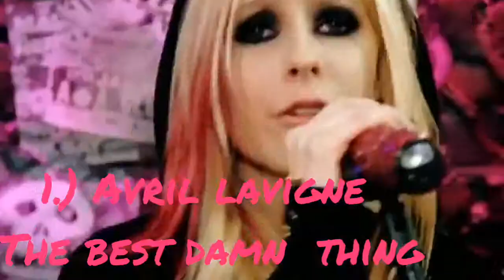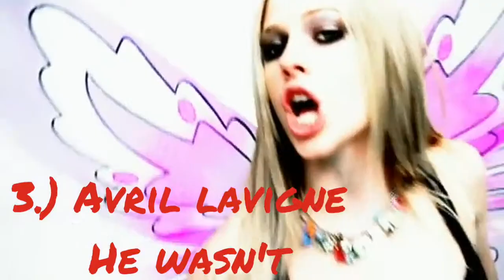My Top 5 Avril Lavigne Music Video_(HD)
1.) Avril lavigne_The Best Damn Thing
2.) Avril Lavigne_Hot
3.) Avril Lavigne_He Wasn't
4.) Avril Lavigne_My Happy Ending
5.) Avril Lavigne_Girlfriend